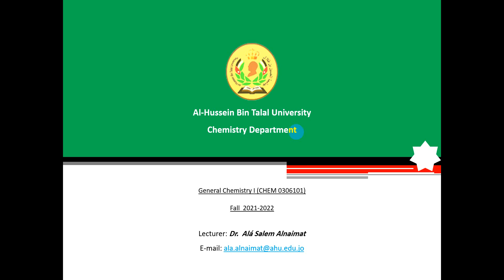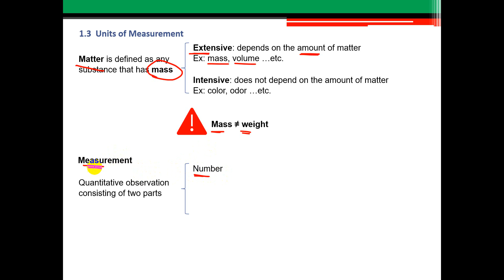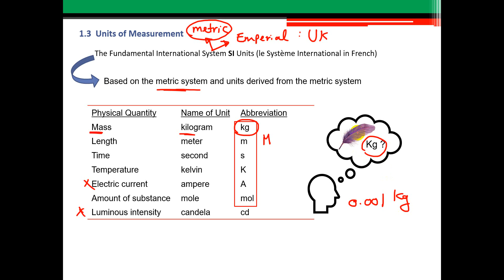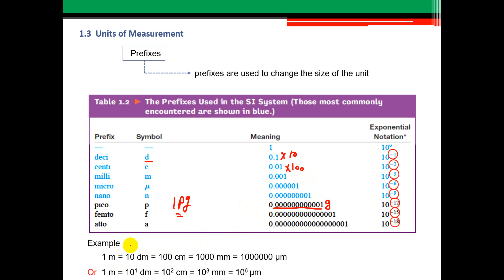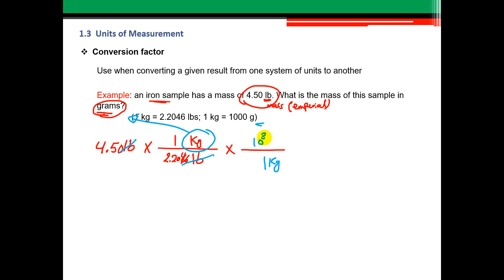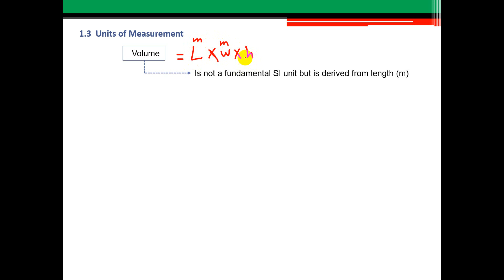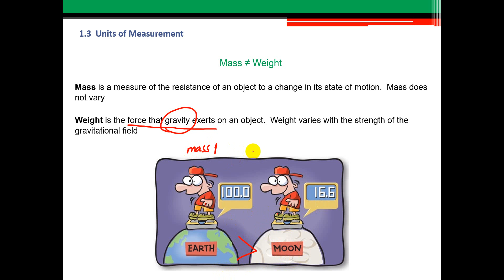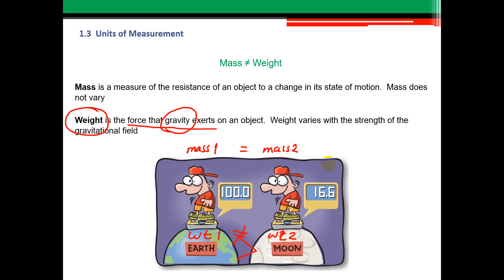Chemistry 101 Chapter 1 (P1) - Properties of Matter, Units, and Conversion Factor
In this video, er are going to talk about Matter, its definition and properties, how to express the amount of matter (Measurement using Number and Unit). Also, we are going to see how to convert from one system of units to another.